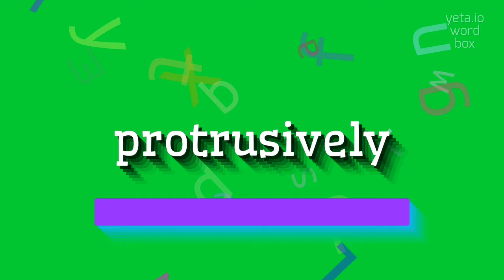PROTRUSIVELY - HOW TO PRONOUNCE PROTRUSIVELY?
PROTRUSIVELY - Getting Protrusively right: Pronunciation tips in 2023

How to pronounce 'protrusively'?
What are alternative pronunciations of 'protrusively'?
Can you provide a phonetic breakdown of 'protrusively'?
How does the pronunciation of 'protrusively' differ from 'protrusion'?
How do you pronounce the 'tr' sound in 'protrusively'?
PROTRUSIVELY Meaning And Definition:
Protrusively is an adverb that describes something sticking out or extending beyond its normal position or boundaries.
It is commonly used to indicate a prominent or noticeable projection.
PROTRUSIVELY Pronunciation:
To pronounce protrusively, start with the 'pr' sound, followed by the long 'o' sound, and then the 'tr' sound.
Next, say the 'oo' sound and the 's' sound.
Finally, pronounce the 'iv' sound, followed by 'lee'.
An alternative pronunciation could be 'proh-troo-siv-lee'.
Use PROTRUSIVELY In Your Speech:
1. The turtle extended its neck protrusively from its shell
2. The skyscraper's spire reached protrusively into the sky
3. He pushed his glasses up his nose protrusively
4. The cat's whiskers stuck out protrusively from its face
5. The mountain range loomed protrusively on the horizon
Please answer in comments for the most popular PROTRUSIVELY questions:
1. How does something protrude?
2. What are some examples of protruding body features?
3. How does protrusion occur in machinery?
4. What are some architectural elements that can protrude?
5. How does protrusion in plants differ from animals?